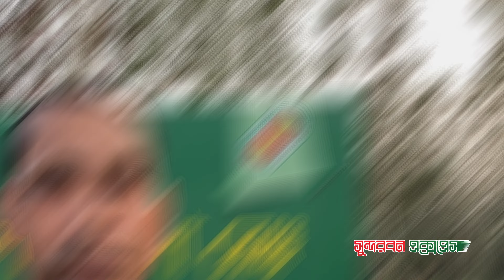সুন্দরবনের বাঘ লোকালয়ে ডুকে তান্ডব । বাঘ আতস্কে মাইকিং করা হচ্ছে । Sundarbans Tiger Locality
সুন্দরবনের বাঘের লোকালয়ে হামলে পড়ার ঘটনা নতুন নয়। প্রতিবছর অনেক বনজীবী ও বনসংলগ্ন এলাকার নিরীহ মানুষ শিকার হয় বাঘের। বাদ যায় না গবাদি পশুও। আতঙ্কিত হয়ে বনসংলগ্ন এলাকার বাসিন্দারা বাঘকে পিটিয়ে মারেন অনেক সময়। মাঝে বছর চারেক লোকালয়ে ঢুকে কোনো বাঘ মারা পড়েনি।

বাঘ লোকালয়ে চলে আসার পিছনে বাঘ ও বন বিশেষজ্ঞরা বেশ কিছু কারণ উল্লেখ করেছেন।

কারণগুলো হলো- বনে বাঘের প্রয়োজনীয় খাদ্যের অভাব, বাঘের খাদ্যাভাব হওয়ায় মানুষ খাওয়ার চিন্তা থেকে লোকালয়ে প্রবেশ করছে, সুন্দরবন সংলগ্ন নদী ও খাল ভরাট হওয়ায় বাঘ সহজেই লোকালয়ে প্রবেশ করতে পারছে, কুয়াশার কারণে শীতে বিড়াল জাতীয় প্রাণীরা দিক হারিয়ে লোকালয়ে আসে, বয়োবৃদ্ধ বাঘ শিকারের সক্ষমতা হারিয়ে লোকালয়ে আসতে পারে, বনে লবণাক্ততা বৃদ্ধি এবং অবৈধ শিকারিদের হামলায় প্রতিহিংসাপরায়ণ হয়ে লোকালয়ে ঢুকছে, জলবায়ু পরিবর্তনের ফলে দিন দিন কমে যাচ্ছে সুন্দরবনের আয়তন।

বনে একটি খাদ্যচক্র থাকে। সেখানে বড় প্রাণী তার থেকে ছোট প্রাণী খায়, সে আবার তার থেকে ছোট প্রাণী খায়। যখন তাদের জঙ্গলে খাবার অভাব হয় তখন তারা অন্য খাবারের কথা ভাবে। সাধারণত বাঘের ভিতরে মানুষ খাওয়া আচরণ তৈরি হয়। ওরা তো সাধারণত হরিণ খায়। এক সময় শুকর খেতো। অন্য যেসব প্রাণী আছে সেগুলো খেতো। বাঘের খাদ্যাভাব হওয়ায় মানুষ খাওয়ার চিন্তা থেকে লোকালয়ে প্রবেশ করেছে। খাবার খুঁজতে খুঁজতে তারা বনের বাইরে চলে আসছে। সব বাঘ কিন্তু আসে না, শুধু যাদের মানুষ খাওয়ার আচরণ তৈরি হয় তারা আসে।